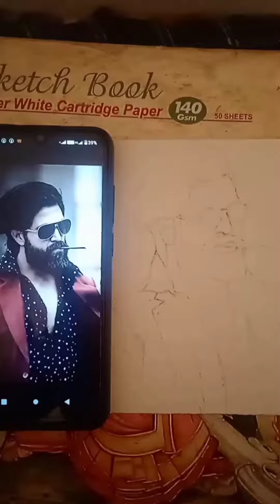How To Draw Roking Star Yash 📝📝 || KGF Hero Drawing